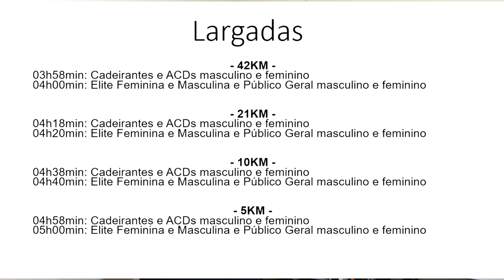Informações Maratona de Manaus (Atualização) - Saiba tudo sobre a prova e percursos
Faaaaaala corredores, tudo bem? Tá chegando a hora da Maratona Internacional Manaus 2023. Assista o vídeo e saiba todas as informações atualizadas com a nova data da prova além das dicas dos percursos.